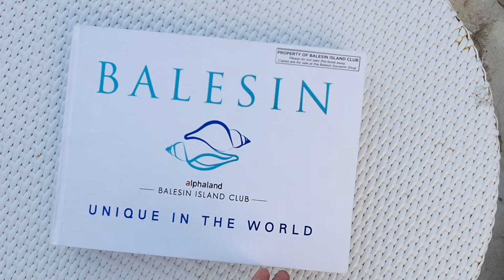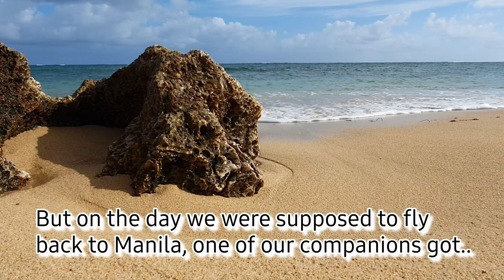(and trouble) in Paradise!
Aicelle and I decided to take Zandrine and our family to Balesin Island to celebrate the New Year there. Little did we know that even in such a beautiful, secluded island, COVID-19 can still catch us by surprise!